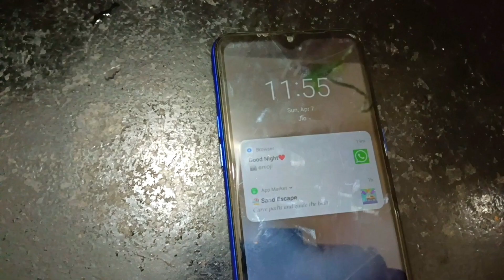ఉగాది Simple Vlog: Kitchen Cleaning గురించి మరింత 😲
ఉగాది పండుగ 🥰 kitchen cleaning 🧹 నాకే ఎందుకు ఎప్పుడు ఇలా 😲 గారెలు పూర్ణాలు Ugadi simple vlog telugu, Ugadi, Ugadi celebration, before oneday preparation, cleaning, kitchen cleaning, Kitchen organization, ugadi pachadi, prepare, గారెలు పూర్ణాలు,garelu purnalu, బోబట్టు, బొబ్బట్లు,ugadi pachadi garelu, festival, random telugu lifestyle vlogs, telugu new year, ఉగాది

Similar key words 🚀
Telugu vlogs
Ugadi
Ugadi pachadi